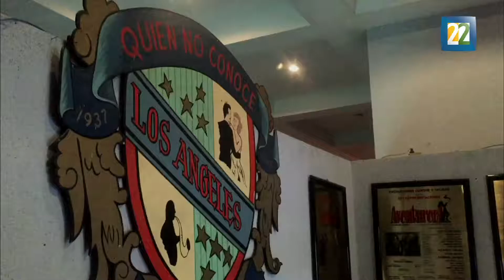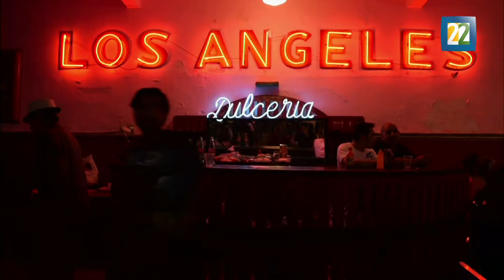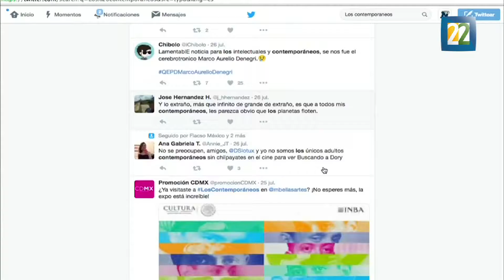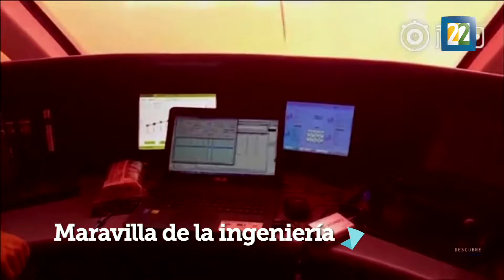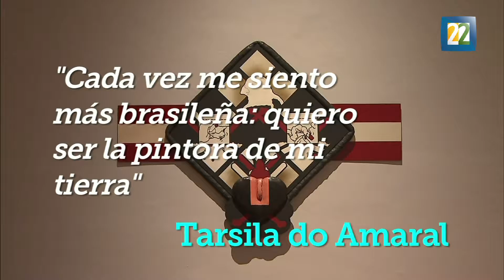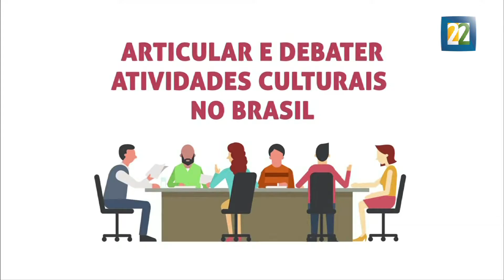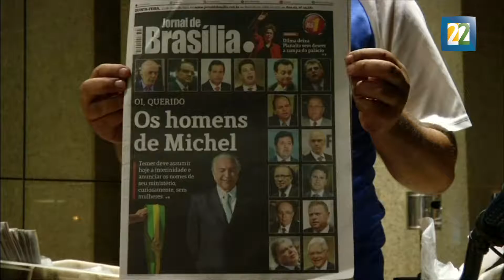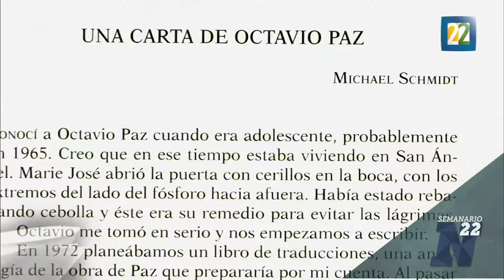Semanario N22 / 6 de agosto 2016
Revista cultural semanal conducida por Huemanzin Rodríguez e Irma Gallo. Todos los sábados a las 7:00 pm por Canal 22 y en USA a las 5:30 PT/8:30 ET.